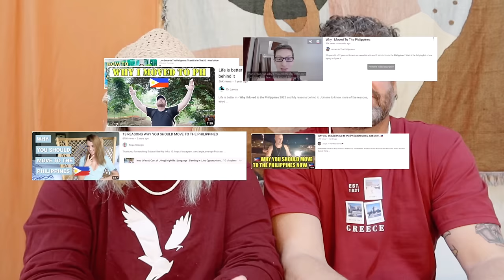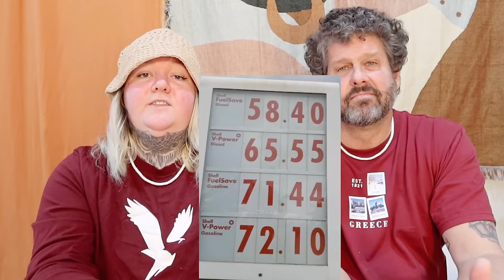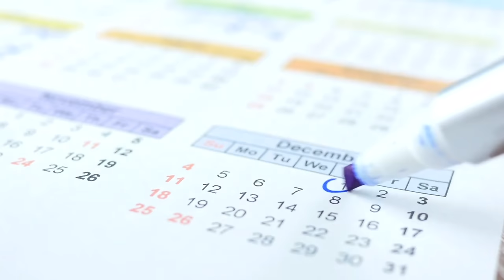DO NOT RETIRE IN THE PHILIPPINES!! | GOODBYE PHILIPPINES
In this video we give 10 reasons to NOT retire in the Philippines & ONE major reason that you SHOULD retire in the Philippines.